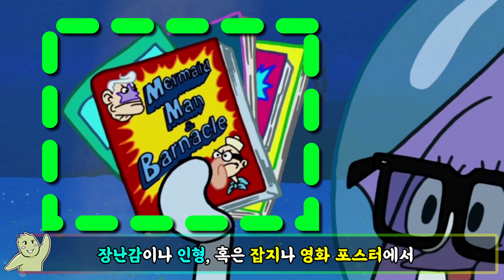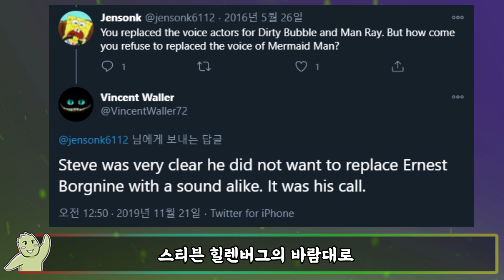스폰지밥에서 더는 등장하지 않는 캐릭터들 TOP3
2:39 부분부터 등장하는 '힐렌버그가 스핀오프 제작을 부정적으로 바라보았다'는 부분은 잘못된 정보입니다. 이에 대해서 구체적인 사실을 다시 정리해 올린 영상이 있으니 확인해 주시면 감사드립니다. 사실확인이 제대로 되지 않은채 시청자들에게 올바르지 못한 정보를 알려드리게 되어 죄송합니다.